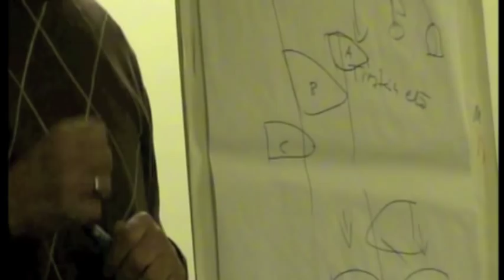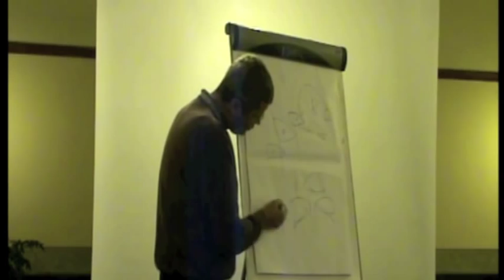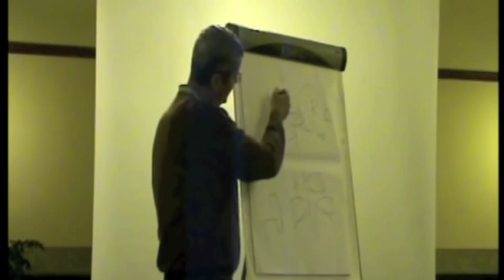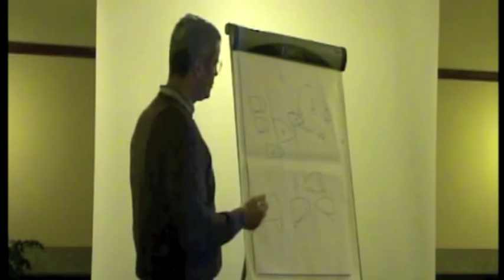Litkey Farkas: Versenyvitorlázás szabályismeret - 1. rész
Farky előadása a 2010-es tavaszi Nautic kormányosi gyűlésen. 1. rész: Útjog